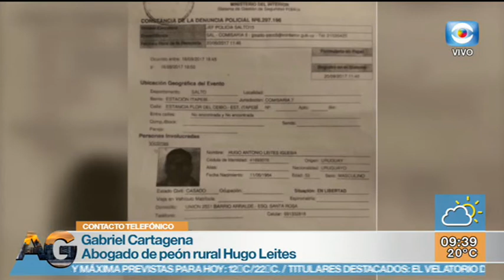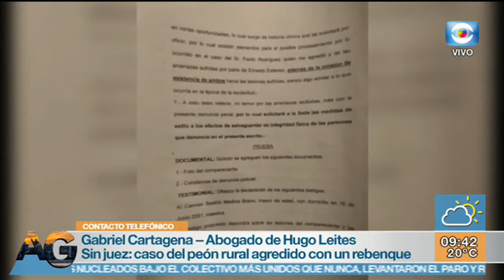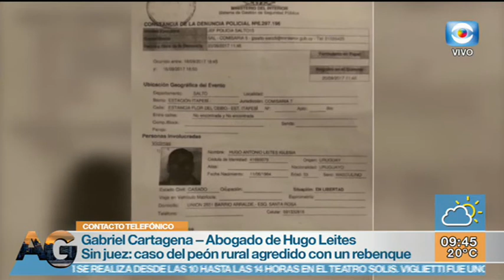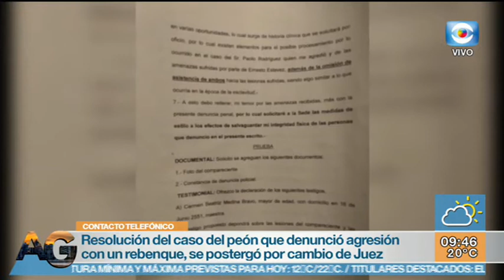Entrevista - Sin juez caso del peón que denunció agresión con rebenque